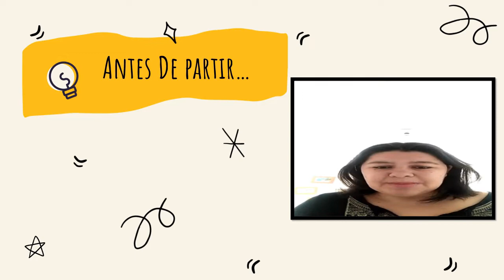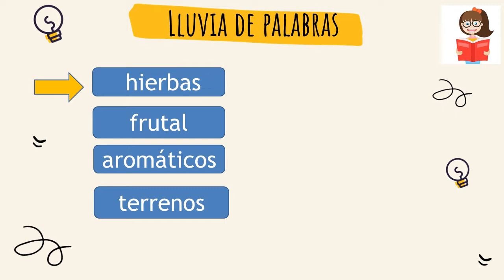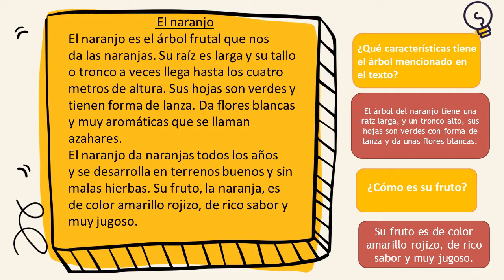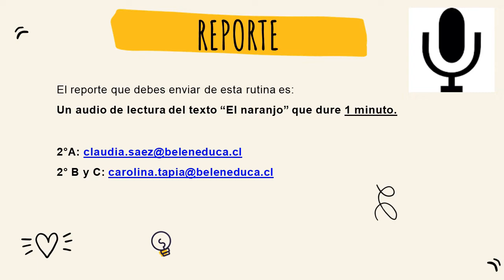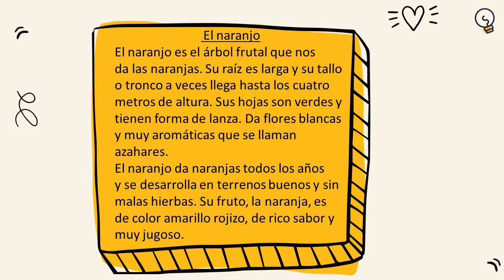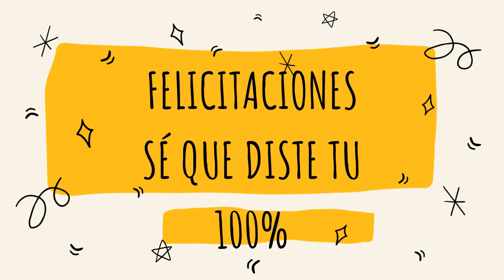Lenguaje_SegundoBásico_RUTINA1 CACE PRIMER CICLO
Lenguaje_SegundoBásico_RUTINA1
Segundo Semestre
Colegio Arzobispo Crescente Errázuriz